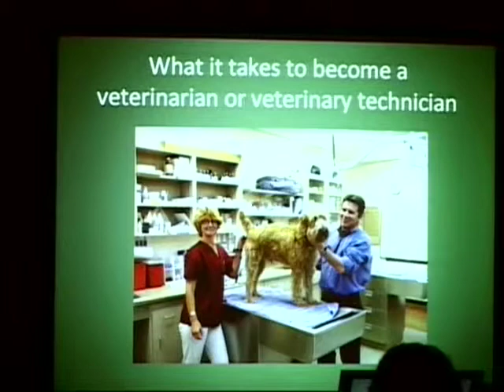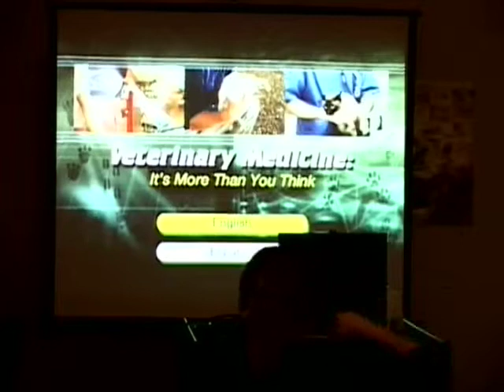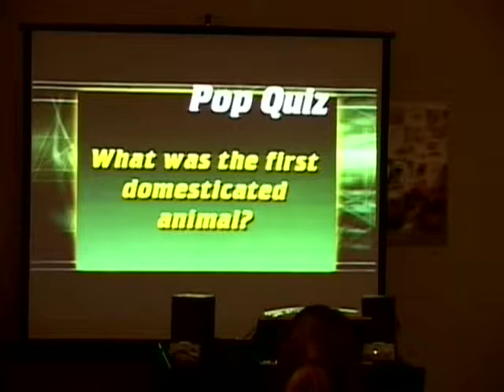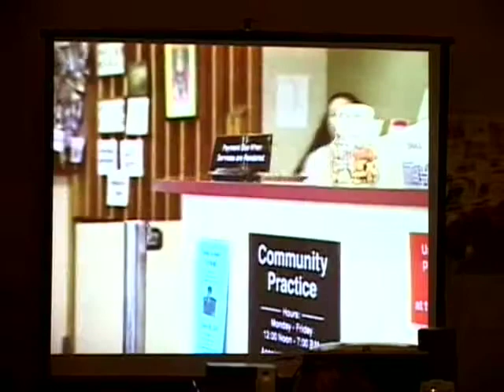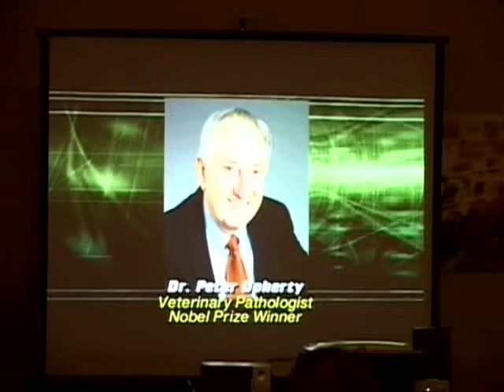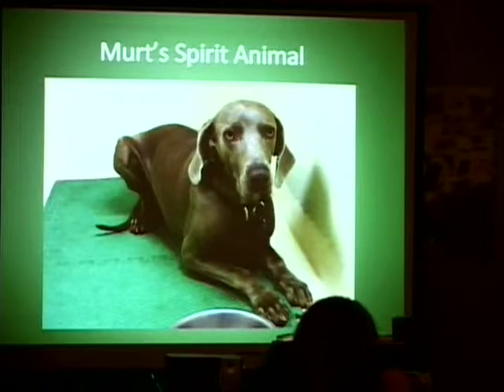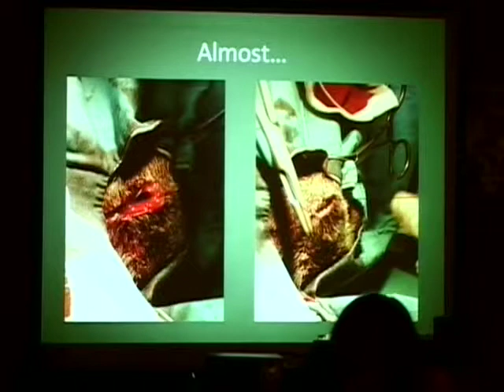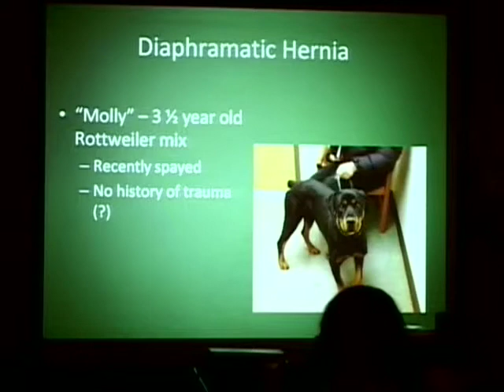A Day in the Life of a Veterinarian - Murt Byrne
The Santa Fe Science Café for Young Thinkers presents Murt Byrne, Director of the El Dorado Animal Clinic, discussing "A Day in the Life of a Veterinarian" Date: December 10, 2008.